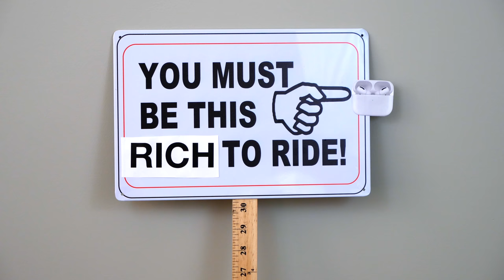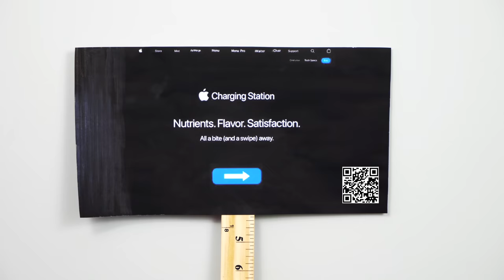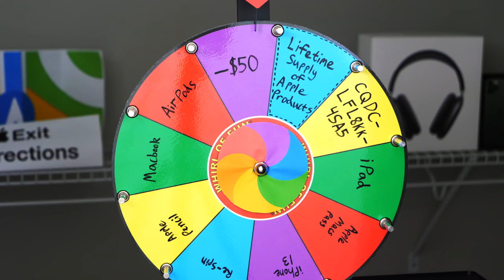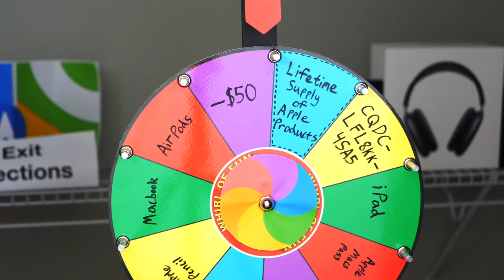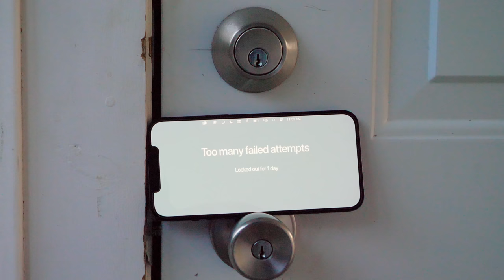If Apple Made an Amusement Park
500K Likes and I’ll respond to every comment up until the 500K mark